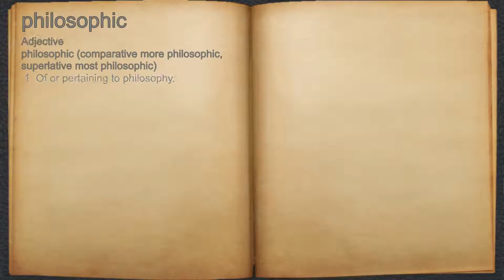What does philosophic mean?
A spoken definition of philosophic.

Intro Sound:
Typewriter - Tamskp